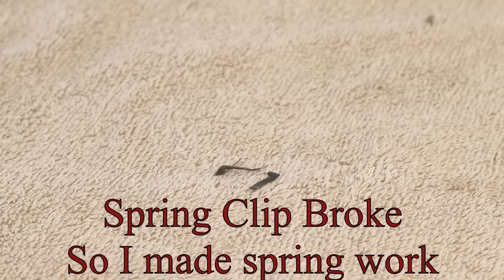1934 Kingsbury Chrysler Airflow Light Up Sedan Restoration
I purchased this 1934 Kingsbury Chrysler Airflow Light Up Sedan off eBay July of 2020. The wheels were ready to fall off this one, the wind up mechanism did not work, nor did the headlights and tail lights. It was missing the battery retainer otherwise was all there. This one fought me in numerous ways. When I stripped the old coating off the parts, the factory grille dissolved in a matter of seconds, evidently I should not have tried stripping the coating. I ordered a factory one for replacement when it comes in, however to make the video for this weekend I made a custom one just for now. The factory spring clip for the drive assembly snapped during reassembly and I had to improvise with a short spring and push clip. It worked well, however I was still saddened that It was not the correct parts, I will continue to look for a replacement clip to fix this correctly in the future. While reassembling, I missed installing the insulators under the light bulb contactors at first and had to remove and reinstall them after. Other than the slight mishaps, I am extremely thrilled with how this little car works. It drives well, and I love the clicking sound as you wind up the spring. The tail light is my favorite part of this hole car.

Total Restoration Cost

Complete Restoration Cost: $361.73